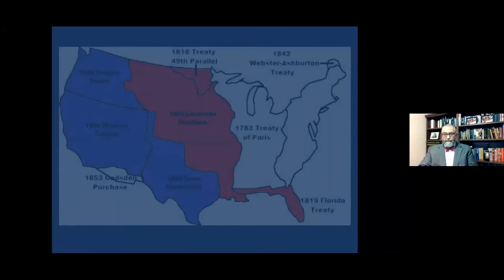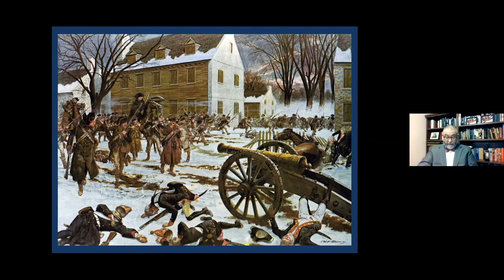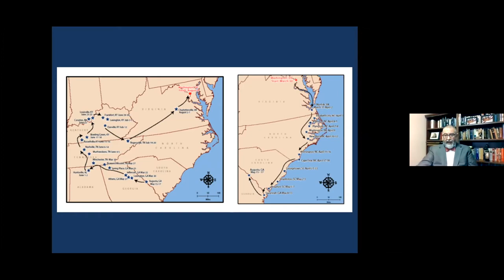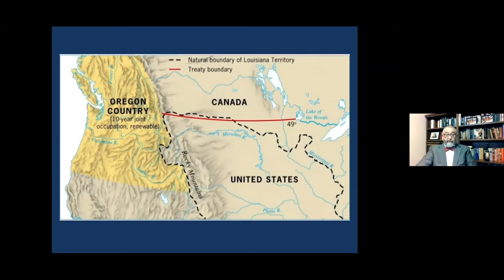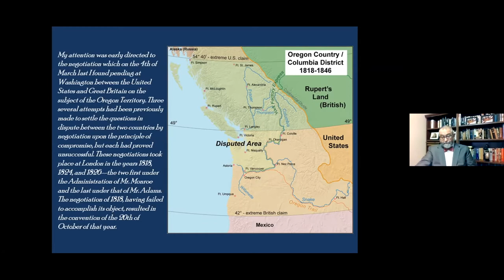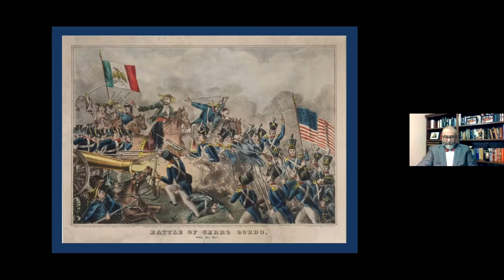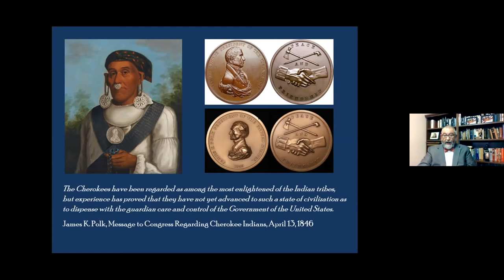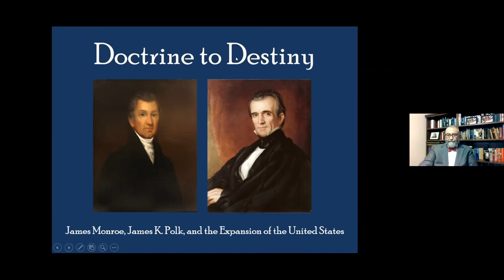Polk's America with Scott H Harris | James Polk and the Monroe Doctrine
On May 25th 2021, Scott Harris, Executive Director of the University of Mary Washington Museums and former director of the James Monroe Museum joined Polk's America to present on the connections between James Monroe famous doctrine and President Polk's views on western expansion and foreign policy.